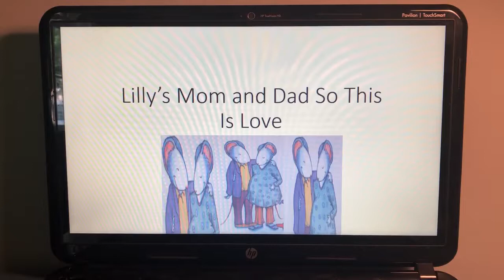Lilly’s Mom & Dad So This Is Love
I don’t own the music or the characters. No copyright

Lilly’s Parents have been married for years and love each other most of all